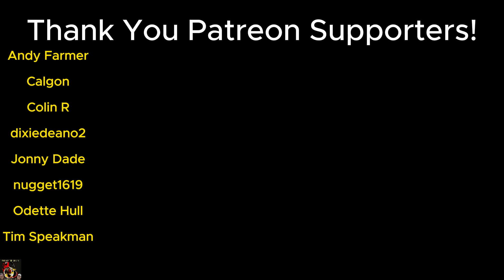US Army Veteran Reacts To "USS William D. Porter: US Navy's Unluckiest Ship | The Fat Electrician"